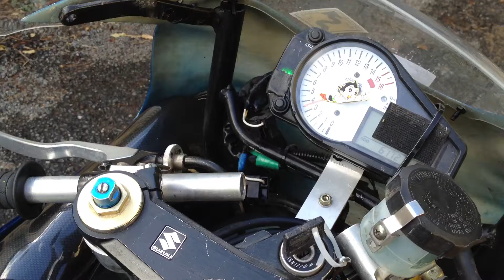Suzuki GSXR 2001 - Adelaide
Just starting up my track bike so you can see how tight and strong the motor is and quick look at the overall condition of the bike.  Happy bidding.